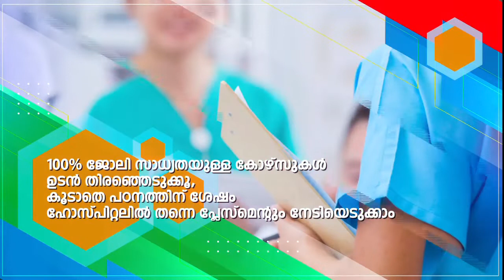കരിപ്പൂര്‍ വീമാന അപകടത്തില്‍ പരിക്കേറ്റവര്‍ക്ക് സഹായ ഹസ്തവുമായി പത്ത് വയസുകാരി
കരിപ്പൂര്‍ വീമാന അപകടത്തില്‍ പരിക്കേറ്റവര്‍ക്ക് ഞാന്‍ രക്തം നല്‍കാം എന്ന് പറഞ്ഞ ഒരു പത്തുവയസ്സുകാരിയുണ്ട്.സമൂഹത്തിന് മാതൃകയായ ആ പെണ്‍കുട്ടിയെ പരിചയപ്പെടാം